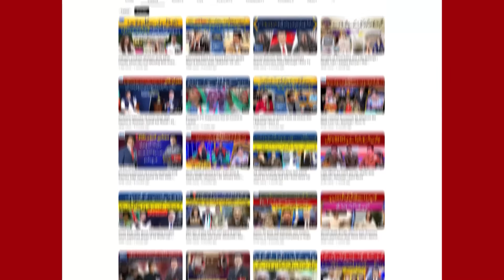Pakistan Win The Match But? | Cricket World Cup 2023 | Ramiz Raja Analysis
پاکستان جیت تو گیا مگر۔۔؟غلطیاں کہاں پر ہوئیں؟
فخر زمان کو ٹیم سے نکالنا پڑے گا ورنہ؟اسپنرز کی فام بحال ہوگئی؟
رمیز راجہ نے بتا دیا